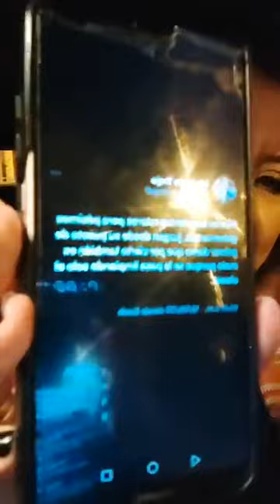Noticiero de opinión con "Antonieta Informa" OMBLIGO DE SEMANA Miércoles 17 de Mayo 2023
NoticierodeOpinión OmbligodeSemana Bienvenidos al noticiero de opinión con "Antonieta Informa" OMBLIGO DE SEMANA Miércoles 17 de Mayo 2023.